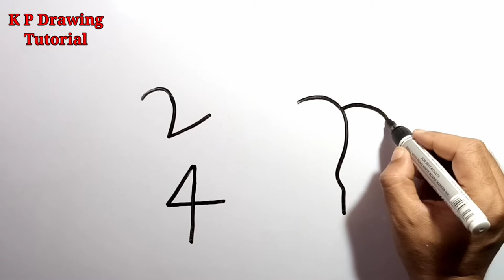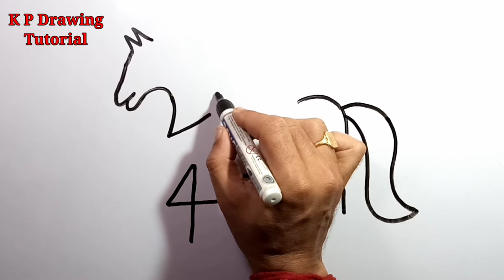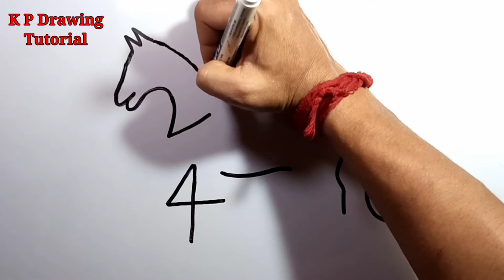Easy Horse Drawing | Easy Horse Drawing Step By Step | Horse Drawing from 234 Number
📌💕Your Quary:-

1) How to draw Horse
2) Easy horse drawing
3) Easy drawing for kids
4) Turns into drawing
5) Drawing from number
6) How to draw a horse
7) Easy Horse Drawing Step By Step
8) Number Turns into Drawing
9) Horse Drawing from 234 Number

                       😊Keep supporting😊❤️❤️